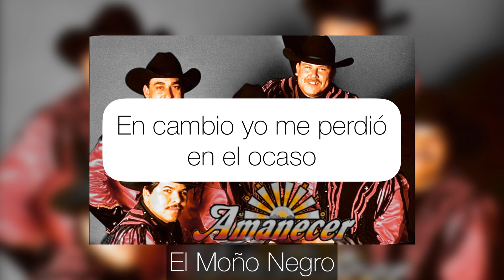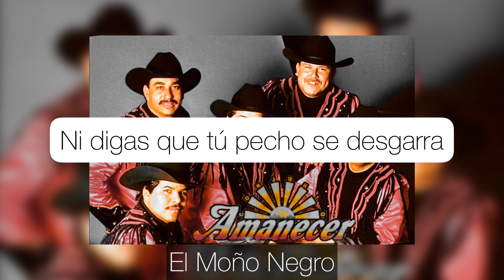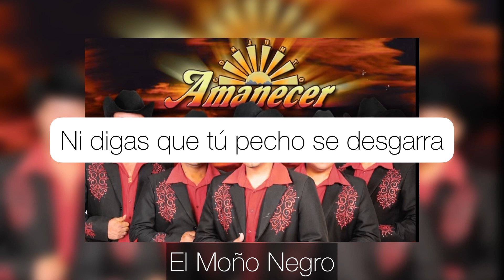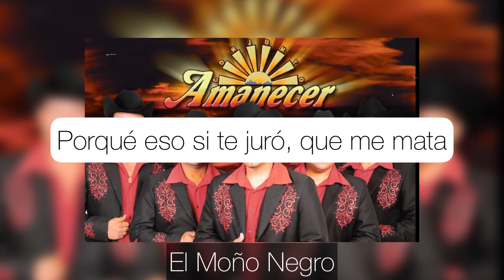El Moño Negro Karaoke Conjunto Amanecer (Norteño Sax)